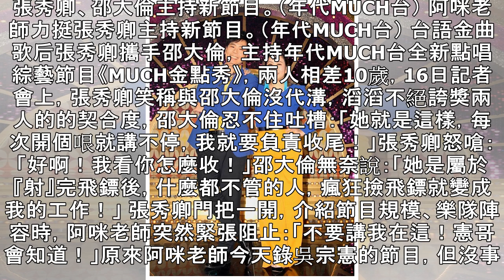張秀卿和小10歲嫩男「互吃口水」 被控「射」後不理 - 娛樂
張秀卿、邵大倫主持新節目。（年代MUCH台） 阿咪老師力挺張秀卿主持新節目。（年代MUCH台） 台語金曲歌后張秀卿攜手邵大倫，主持年代MUCH台全新點唱綜藝節目《MUCH金點秀》，兩人相差10歲，16日記者會上，張秀卿笑稱與邵大倫沒代溝，滔滔不絕誇獎兩人的的契合度，邵大倫忍不住吐槽：「她就是這樣，每次開個哏就講不停，我就要負責收尾！」張秀卿怒嗆：「好啊！我看你怎麼收！」邵大倫無奈說：「她是屬於『射』完飛鏢後，什麼都不管的人，瘋狂撿飛鏢就變成我的工作！」 張秀卿門把一開，介紹節目規模、樂隊陣容時，阿咪老師突然緊張阻止：「不要講我在這！憲哥會知道！」原來阿咪老師今天錄吳宗憲的節目，但沒事先跟憲哥打...